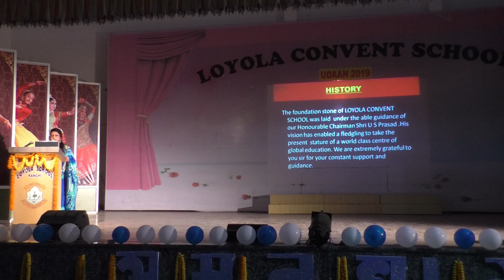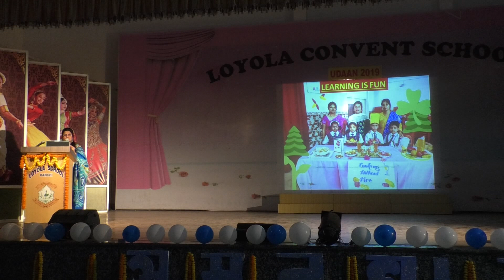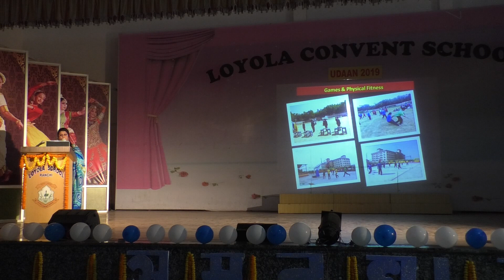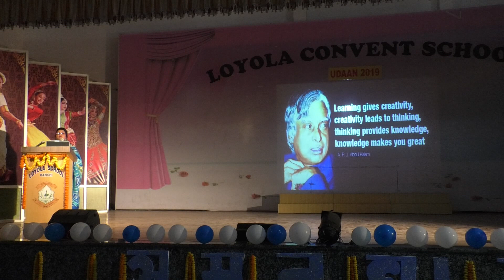ANNUAL DAY CELEBRATION 'UDAAN-2019' (DAY-2). THEME 'AMRIT DHARA-The Story Of Water'. (PART-1)